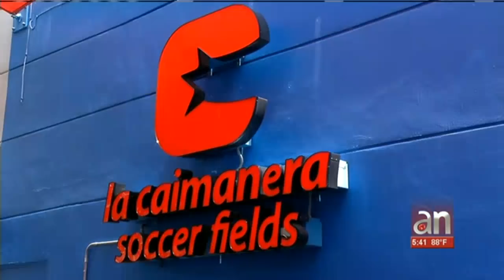Jugadores y técnicos del Deportivo de la Coruña llegan a Miami para impartir en campamento de verano